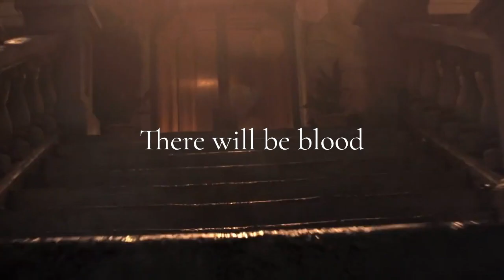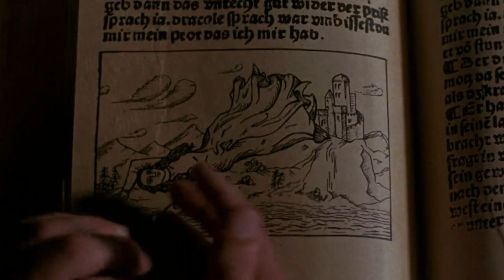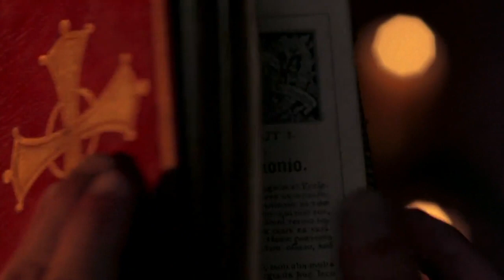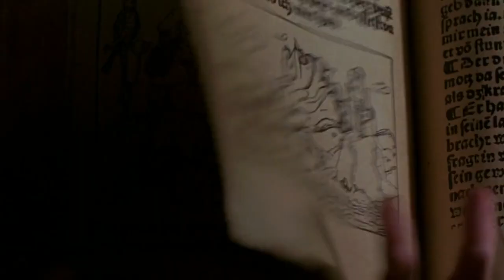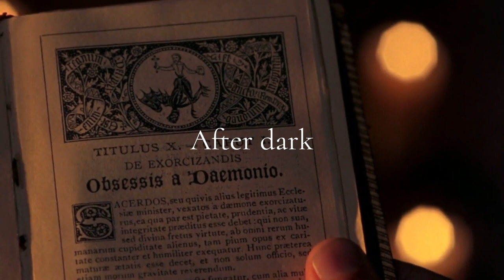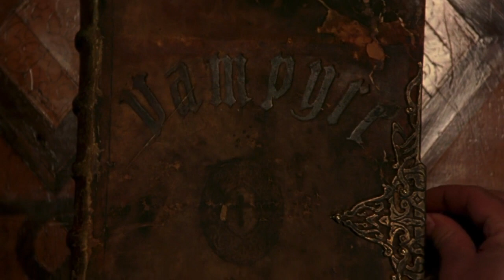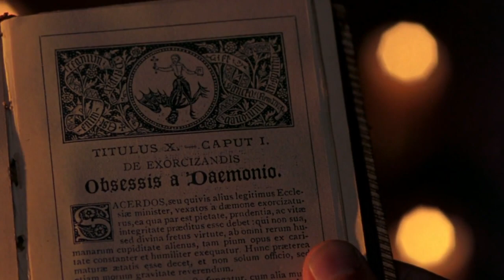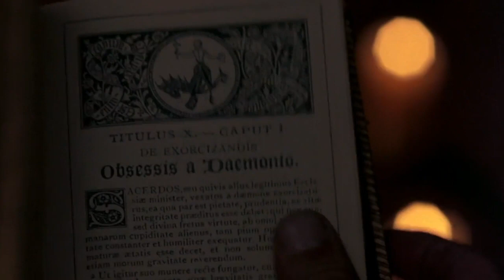pov: Dracula's castle | vampire playlist